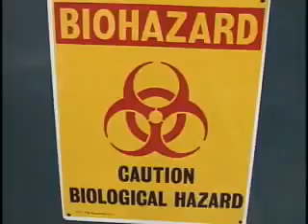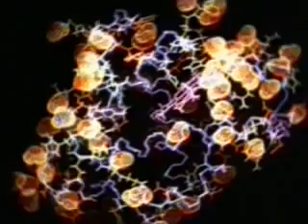Collaborative research project on HIV AIDS and other infectious diseases in Africa 2004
A group of leading Canadian HIV/AIDS researchers, led by Dr. Frank Plummer from the University of Manitoba was awarded $3.8 million from the Canada Foundation for Innovation (CFI) to continue a successful collaborative research project on HIV/AIDS and other infectious diseases in Africa.